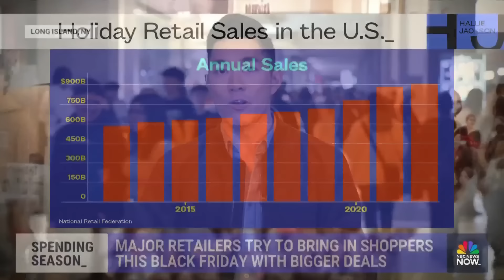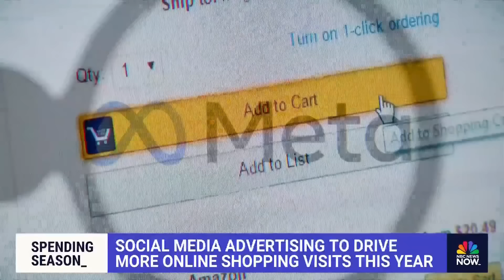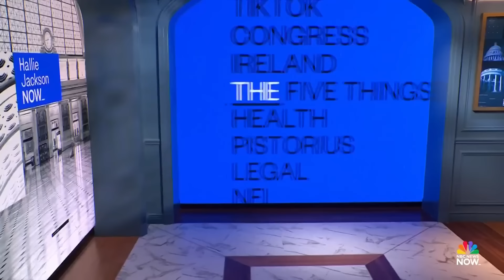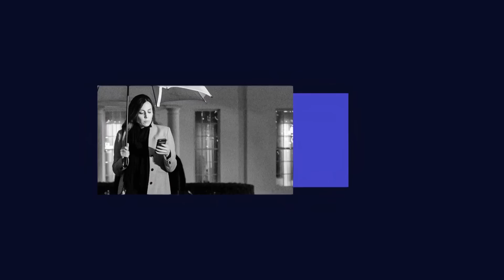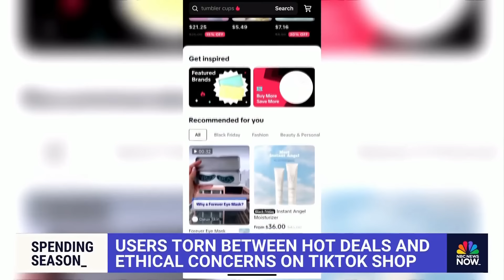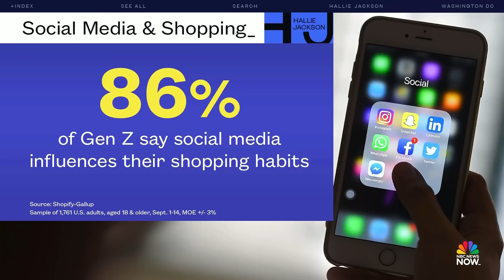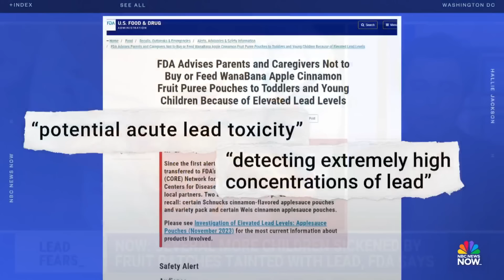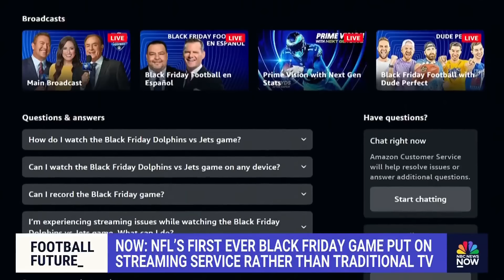Hallie Jackson NOW - Nov. 24 | NBC News NOW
24 hostages released by Hamas as a pause in fighting holds Gaza, Israel says it received list of hostages set to be released tomorrow, and a strong storm hitting Rockies and Plains a concern for holiday travel home as it moves east.